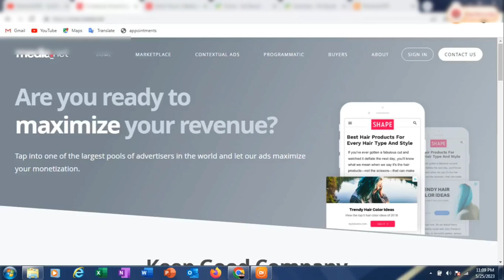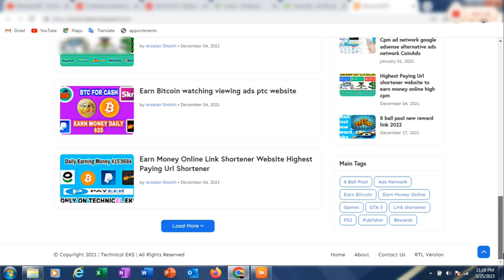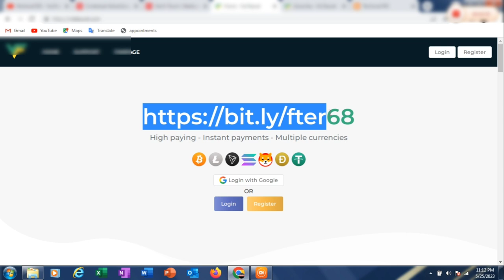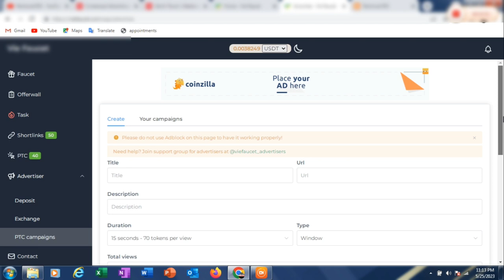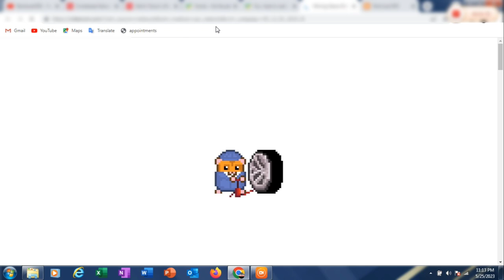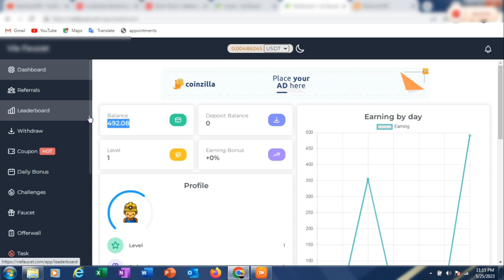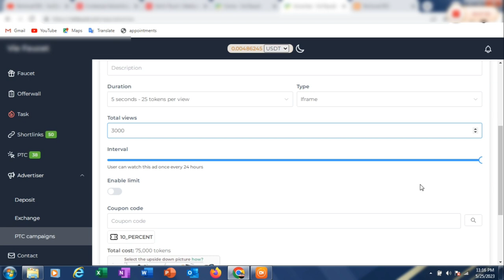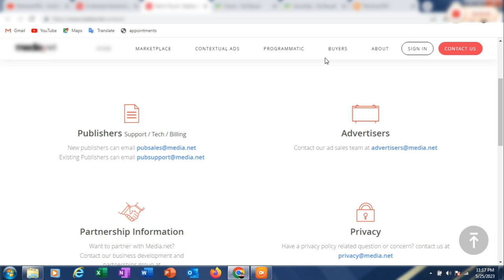Media.net Instant Approved Trick | Blogger and Wordpress ad network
Assalamualaikum Guys.

ad network,
ad network for blogger,
ad network for website,
ad network vs ad exchange,
ad network with instant approval,
ad networks for new blogger,
ad network for app,
ad network for movie website,
ad network payment proof,
ad network 2023,
ad network arbitrage,
ad network for publishers,
ad network api,
ad network instant approval,
ad hoc network architecture,
internet ad assessor,
cartoon network ad add addy hindi,
adx ad network,
adestra ad network,
adcash ad network,
adsaro ad network,
ad exchange vs ad network,
ad plus ad network,
adchoices ad network,
auto ads ad network,
adlene ad network,
amazon ad network,
applovin ad network,
adsense ad network,
ads target ad network,
ad network blogger,
ad network business model,
network ad blocker,
network ad blocker raspberry pi,
ad network for blogger 2023,
ad network for blogger sinhala,
best cpm ad network for blogger,
best adsense alternative ad network,
best cpm ad network,
best adx ad network,
best ad network for movie downloading website,
best direct link ad network,
best google adx ad network,
best ad network for indian traffic,
best high cpm ad network,
ad network cpm,
ad network crypto,
ad network cpc,
ad network high cpm,
cpm ad network,
cpc ad network,
criteo ad network,
cpa ad network,
cpc ad network instant approval,
cpm based ad network,
cpm ad network for blogger,
ad network direct link,
ad dilip network,
best ad network daily payment,
ad network web development
adx network,
best ad network,
google ad networks,
best google ad network,
best ad network for low traffic,
high cpm ad networks,
no traffic ad network,
adx ad network,
google adx ad network,
adx ad network instant approval,
ad networks,
b love network ad,
b love network ad in psl,
ad networks explained,
ad network,
best ad network for blogger,
what is adx ad network,
jax network,
sk ad network 4.0,
sk ad network,
low traffic ad network,
max network,
max network entertainment,
max network marketing,
karbonn k9 max network problem,
free fire max network problem 999+,
samsung j7 max network problem,
iphone xs max network problem,
free fire max network problem tamil,
www adx ad network,
google adsense partner ad network,
top ppc ad networks,
publisher partner ad networks,
google partner ad network,
yllix ad network review,
how ad networks work,
ad networks for publishers,
ad networks vs ad exchanges,
ad networks for website,
ad networks for mobile games,
best ad networks instant approval,
high cpm ad networks for bloggers,
high cpc ad networks,
high cpm ad networks instant approval,
best ad networks,
best ad network for advertisers,
high paying ad networks,
tax network usa,
tax network,
tax network information problem tamil,
tax network information problem,
naveen tiwari tax network,
tax information network pan card,
tax information network,
tax justice network,
tax information network pan card download,
tax justice network africa,
adb ypp,
adx website,
adsense vs adx,
ad network arbitrage,
video ad network for publishers,
video ad network,
video ad networks for website,
best video ad network,
x adv raw,
x adv ph,
x adv 2024,
youtube ad network,
adsense vs taboola,
adx 0620,
0 traffic ad network,
trafficstars ad network #1,
high paying ad network,
what is an ad network,
adsense vs,
ads network,
ads network for blogger,
ads network marketing,
ads network website,
best ads network for blogger instant approval,
hooligan ads network,
best ads network for blogger instant approval 2023
adsense alternative,